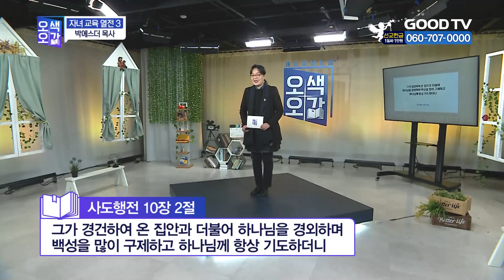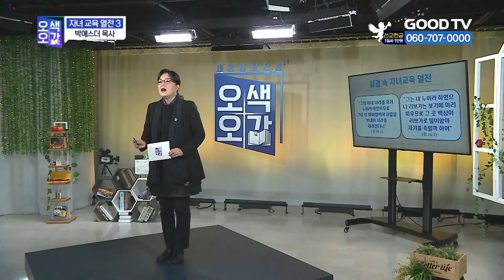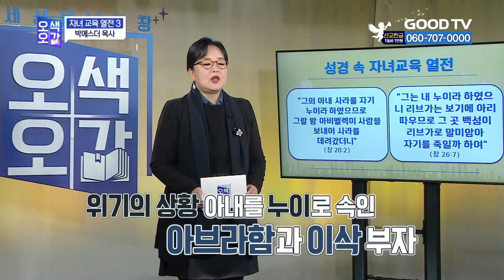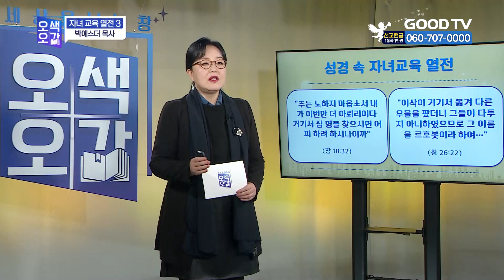자녀 교육 열전(3) | 박에스더 목사 [세상을 보는 창 | 오색오감 388회]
강연 : 박에스더 목사 | ABC교회, 한국진로적성센터 센터장
주제 : 자녀 교육 열전(3)

* 시청방법
- IPTV: KT Genie TV 234번, SKB Btv 293번, LG U+ 273번
- 위성TV: KT 스카이라이프 186번
- 케이블: Btv 케이블 224번, LG헬로비전 289번, 딜라이브 303번,